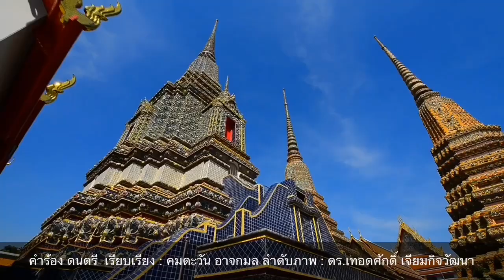ไปไม่ได้แล้ว! กองเชียร์ยังอยู่ไม่ได้ วิกฤติรุมหนักหลายด้าน!